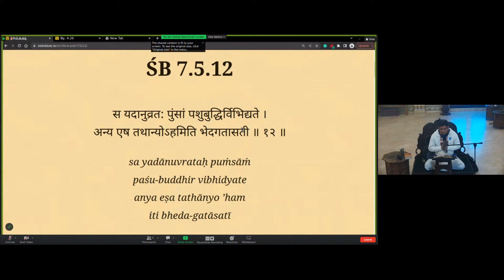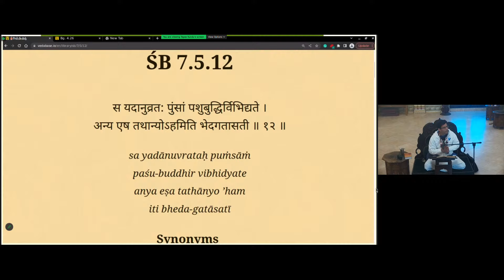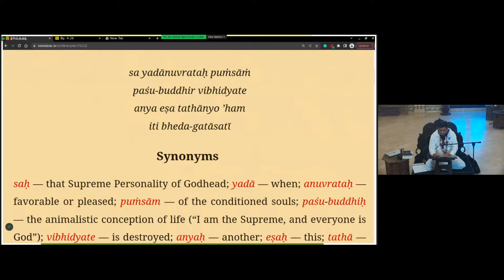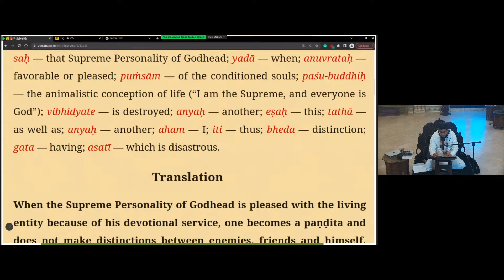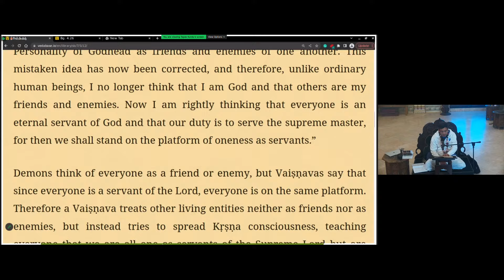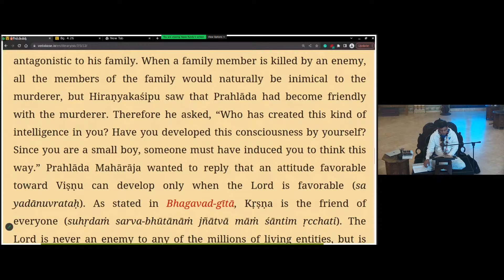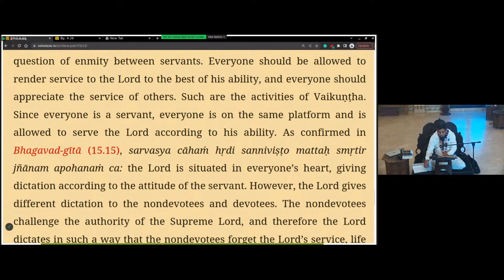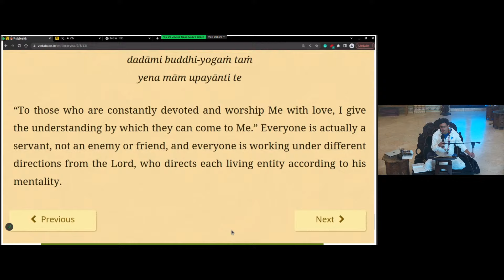Serve Devotees, Become Perfect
by HG Gaura Keshava Dasa 1/12/2024
Everyone should come to the platform of Kṛṣṇa consciousness and thus feel oneness as a servant of the Lord. Although there are 8,400,000 species of life, a Vaiṣṇava feels this oneness.